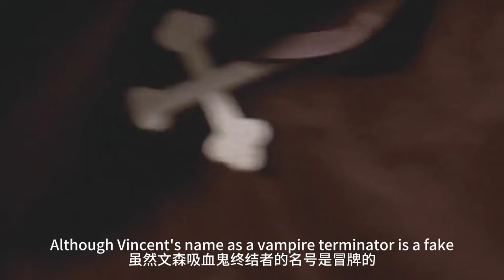【科幻戰艦】隔壁性感人妻惨遭杀害，凶手竟是自家吸血鬼老公，男生组团打僵尸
簡介：吸血鬼狂热爱好者查理•布莱维斯特（William Ragsdale 饰）最大的爱好就是在深夜看恐怖电影。某晚，他隔壁的空房子里来了两个不速之客，根据多年观看恐怖片的经验，查理断定这两个人一定是吸血鬼。然而无论是警察，还是好友女友，没有一个人相信他的说辞。
　　万般无奈之下，查理只能请来恐怖电视节目“颤栗之夜”的主持人皮特•文森特（Roddy McDowell 饰）。虽然文森特质疑查理的说法，但看在钱的份上他还是前来调查。面对纠缠不休的查理，吸血鬼杰瑞（Chris Sarandon 饰）该如何对付呢？